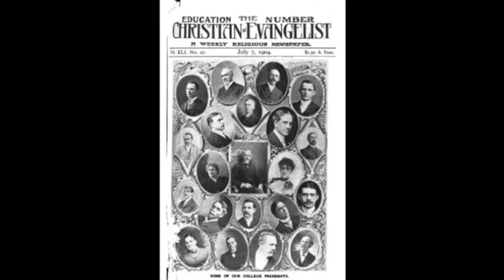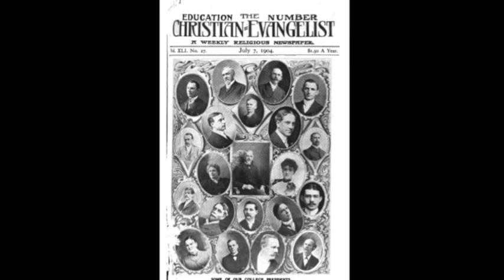Gus Nichols, Debate, Holy Spirit Baptism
***Notice*** Thanks to my friend, Brendan Jobe that informed me that this is not the Hardeman Holy Spirt Debate but a debate by bro. Gus Nichols and Albert Bates on the Holy Spirit.
 And I again apologize for any confusion I may have caused and I am grateful for the help of Brendan Jobe.